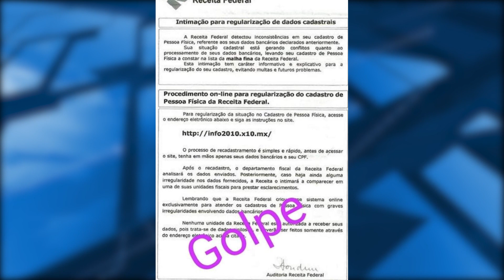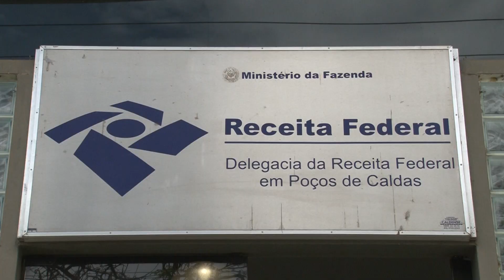GOLPE CARTA RECEITA FEDERAL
Receita Federal faz alerta sobre golpe da carta.